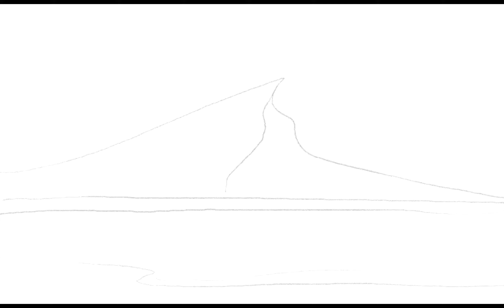Still Life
Featuring Ya Boiii Redino

-unfinished. Maybe I'll go back and do something with it later.